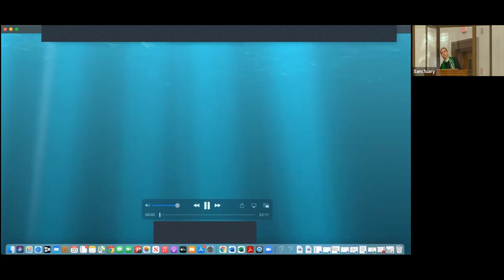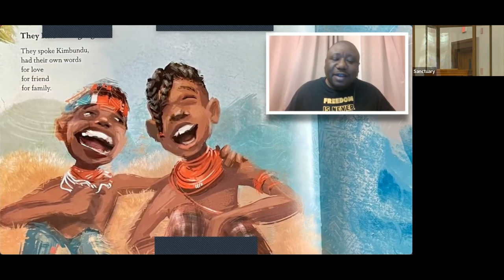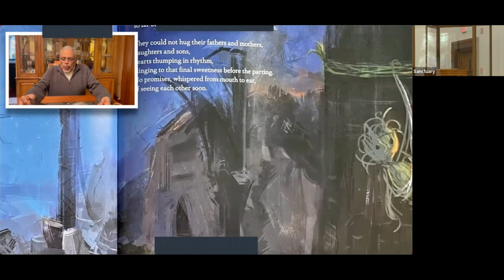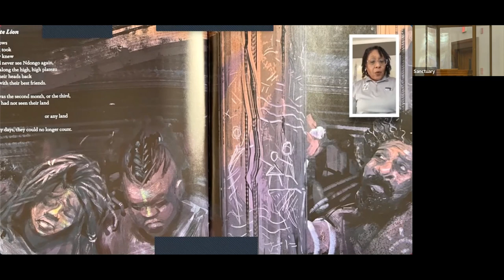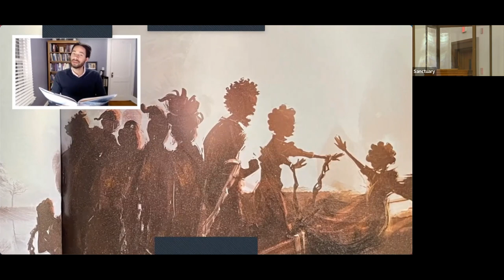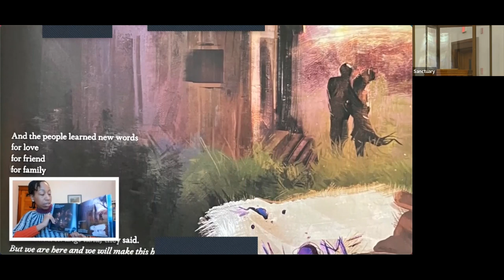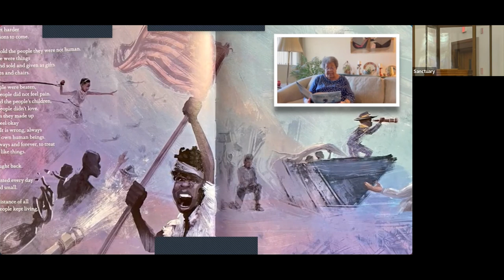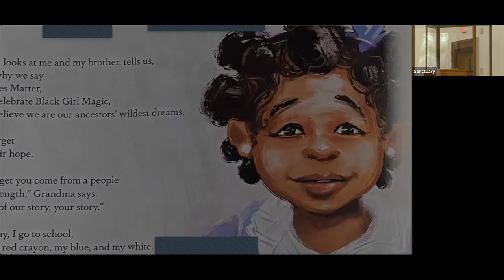Born On The Water | Community Reading Service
The Community Reading Service of Born on the Water

Join us this and every Sunday at 10am in worshipping the Lord Jesus Christ through music, word and fellowship.

This Sunday’s Music
Call to Worship and Prayer of Confession by Cole Arthur Riley | Black Liturgies. Used with permission.
“Come, All You People” Words and Music: Alexander Gondo; Music arranged by John Bell © 1994 WGRG The Iona Community (Scotland), administered by GIA Publications, Inc. Reprinted with permission under ONE LICENSE #00027.
“This Little Light of Mine” Words and Music: African American spiritual, Public Domain.
Nikole Hannah -Jones and Renée Watson (2021) The 1619 Project: Born on the Water (Nikkolas Smith, illustrator). The New York Times Company.
“Lift Every Voice and Sing” Words: James Weldon Johnson. Music: J. Rosamund Johnson.
“Praise God, from Whom All Blessings Flow” Words: Thomas Ken, Music: Attr. to Louis Bourgeois. Public Domain.
“We’ll Understand It Better By and By”, UMH 525. Words and Music: Charles Albert Tindley, Music arranged by F.A. Clark. Public Domain.